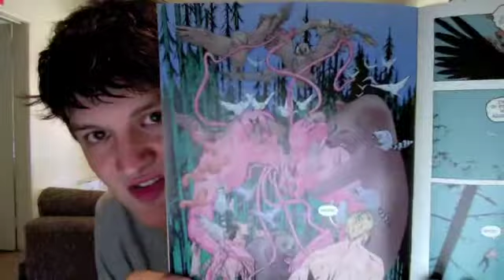#5 - Action Comics, Animal Man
Fifth episode of the comic book review show "Comic Convo" here we talk about: